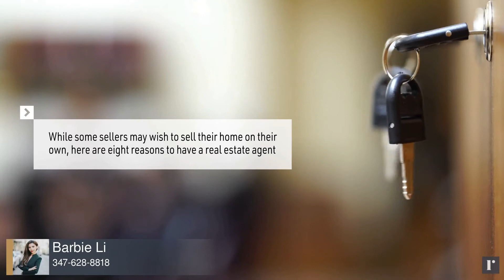Reasons to hire a broker when selling your home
Reasons to hire an broker when selling your home
Timing the market
A real estate broker has the expertise and resources to make sure your property hits the market at the perfect time
Pricing your property
A broker will approach pricing your home from perspectives the homeowner may not have considered, including the location and comparable sales in the area.
Marketing your listing
A real estate broker has tools and resources like professional photographers and stagers to market your home to the right audience.
The endless paperwork
Paperwork is a necessary part of any real estate transaction. Your broker and lawyer can help you avoid costly mistakes.
Negotiating the deal
Sellers’ agents know when negotiating is necessary and in the best interest of the seller.
Staging advice
Whether it’s moving furniture around or bringing in some of their own props, they will be sure to make your home look like it’s ready to be sold!
Convenience
A real estate broker is there to handle some of the stress of selling a home, from paperwork to negotiations and closing.